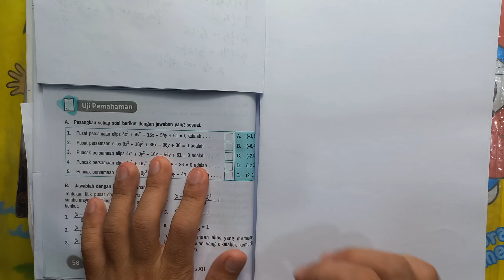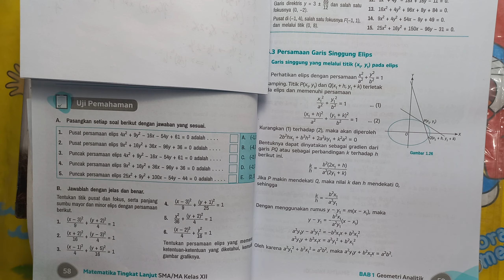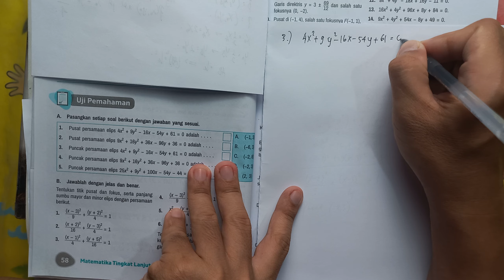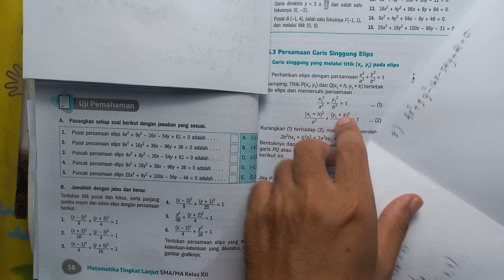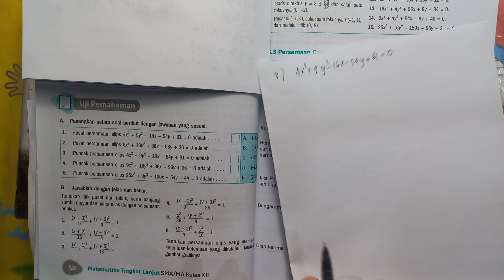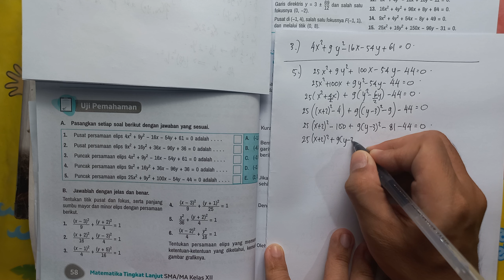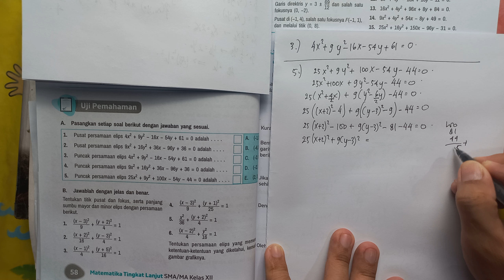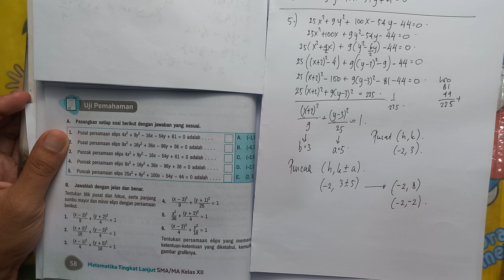Menentukan Pusat dan Puncak Elips pada titik (h,k) | Matematika Tingkat Lanjut kelas 12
Uji Pemahaman
A. 1-5
Halaman 58
Buku Matematika Tingkat Lanjut kelas 12 Penerbit Erlangga Iman Santoro dan B.K Noormandiri.